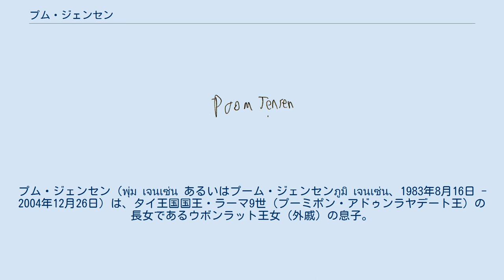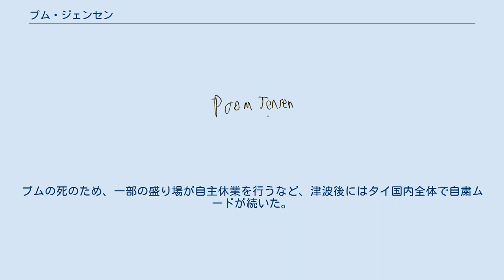プム・ジェンセン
プム・ジェンセン（พุ่ม เจนเซ่น あるいはプーム・ジェンセンภูมิ เจนเซ่น、1983年8月16日 - 2004年12月26日）は、タイ王国国王・ラーマ9世（プーミポン・アドゥンラヤデート王）の長女であるウボンラット王女（外戚）の息子。
ラーマ10世国王（ワチラーロンコーン王）の甥。
 1983年8月16日、アメリカ合衆国・サンディエゴで生まれた。
アメリカ国籍のピーター・ラッド・ジェンセンを父に持つために王族籍はなく、正式な王室の一員ではないが、ウボンラットの離婚によりタイ国内での王族的な活動などが認められ、プーミポン国王の外戚としてタイ国内では王族的な扱いを受けていた。
 2004年12月26日に発生したスマトラ島沖地震での犠牲者の一人である。
プムは母・ウボンラットをはじめとする家族全員で、パンガー県のカオラックにあるラ・フローラ・リゾート・ホテルに宿泊していたが、津波にさらわれ行方不明となった。
 翌日に遺体が発見され、叔父のワチラーロンコーン王子（現・国王ラーマ10世）が遺体の確認をおこなった後、遺体はバンコクへ輸送された。
21歳没。
プムの死のため、一部の盛り場が自主休業を行うなど、津波後にはタイ国内全体で自粛ムードが続いた。
 後に津波被害者の支援を行う基金としてプム・ジェンセンの名を冠したクン・プム基金が創設された。